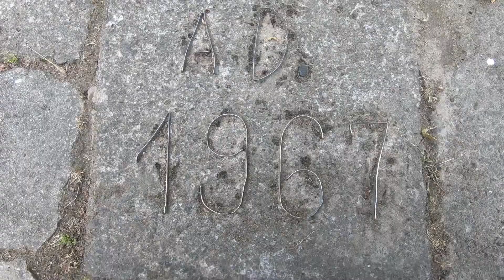Szlakiem Architektury Drewnianej Małopolska maj 2018 Binarowa